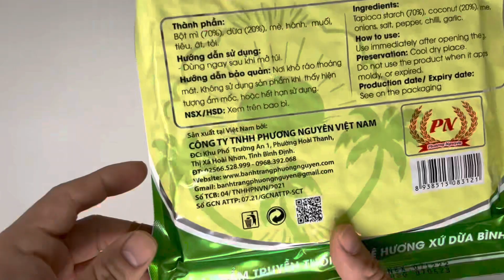Bánh tráng nước dừa nướng sẵn Phương Nguyên bì 70g.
Bánh tráng nước dừa Phương Nguyên:
-Qúy khách được mua bánh sản xuất date mới nhất
-Bánh được làm từ thành phần chính là gạo, bột mì, dừa tươi, mè, muối.
-Bánh được sản xuất trong dây chuyền công nghệ hiện đại, đảm bảo an toàn vệ sinh thực phẩm.
-Bánh được dùng ngay sau khi mở bì.
-Hạn dùng 5 tháng kể từ ngày sản xuất.